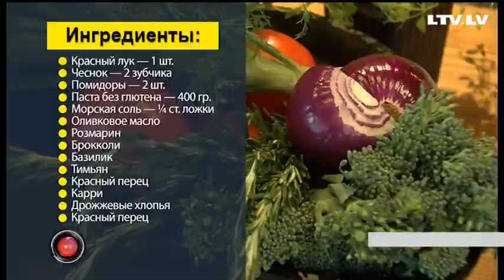Кулинарная рубрика Анаит Исахановой - блюда без глютена